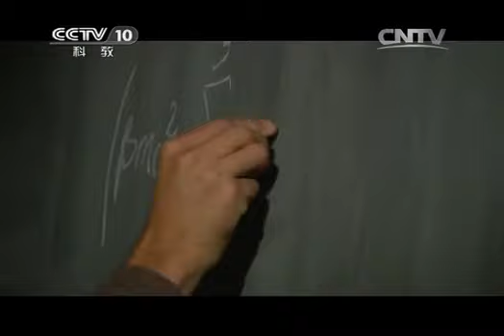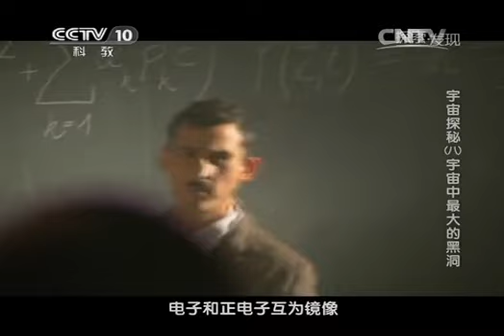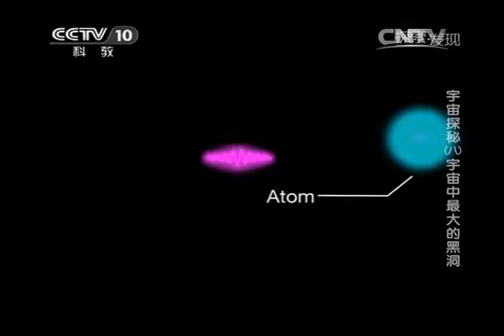阿尔法磁谱仪：太空捕捉“黑物质”的神器《宇宙探秘》第8集【CCTV纪录】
■□节目简介■□
探索宇宙奥秘。